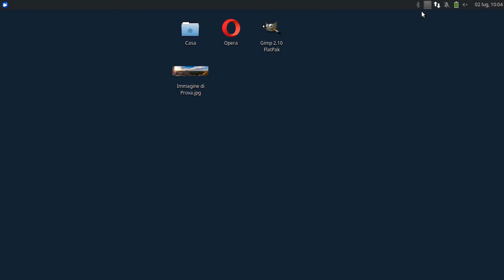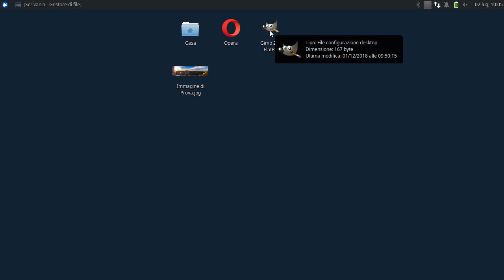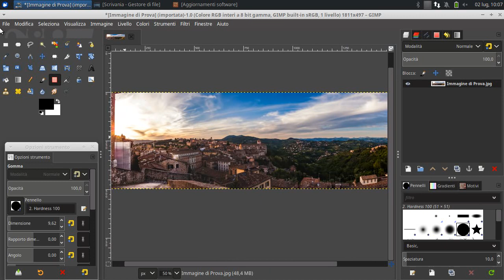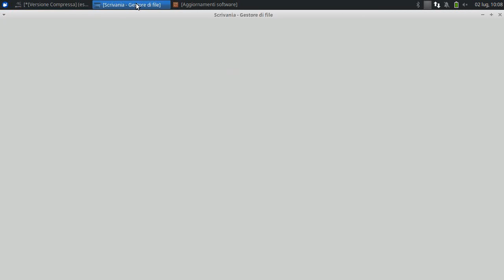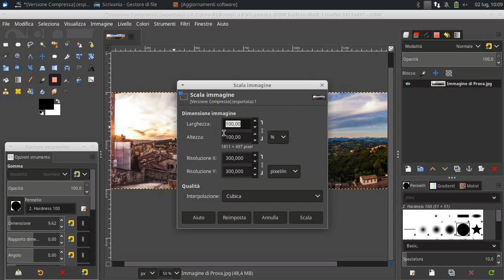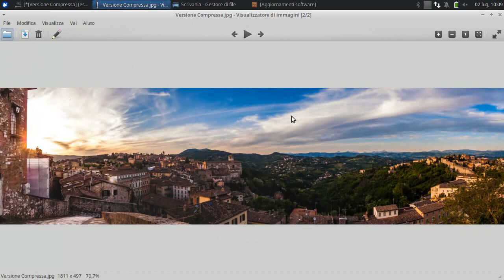Comprimere un'immagine jpeg ALLO SPASIMO ! (Fotoritocco con Gimp)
Risoluzione e dimensione di un file - Occupare pochi mega bytes nell'Hard Disk.